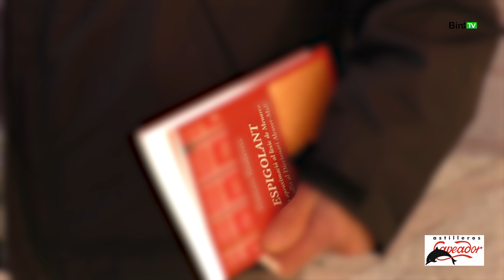Xec Riudavets Autor del llibre ESPICOLANT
L’home que entrevistem avui, va guanyar el premi de poesia Illa de Menorca l’any 2015 i va ser finalista el 2016 i el 2018. En la seva nova publicació, entre en matèria d’etimologia. El Llibre sa nomena “Espicolant” i posa de manifest més de 600 paraules que s’empren en el xarrar Menorquí.